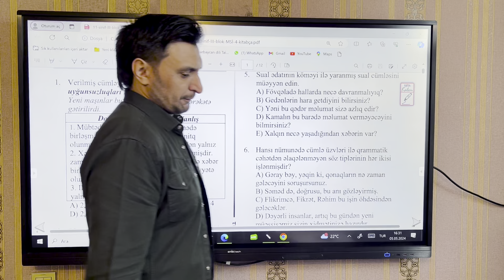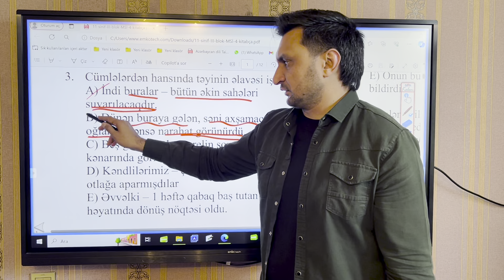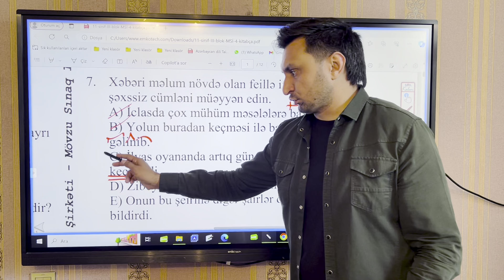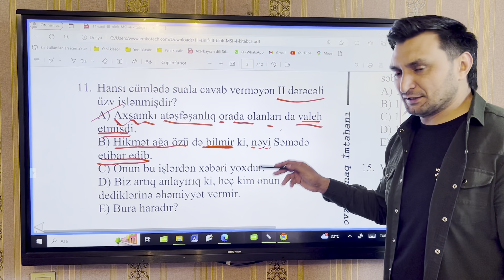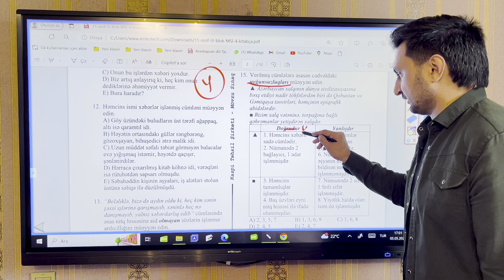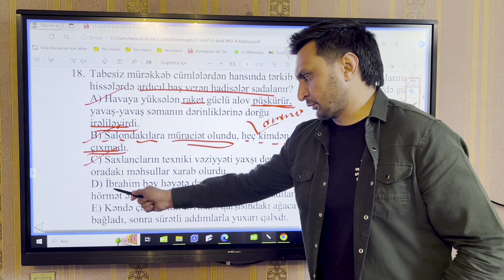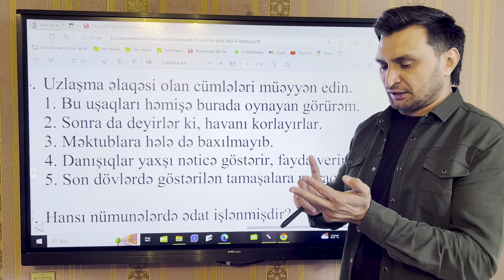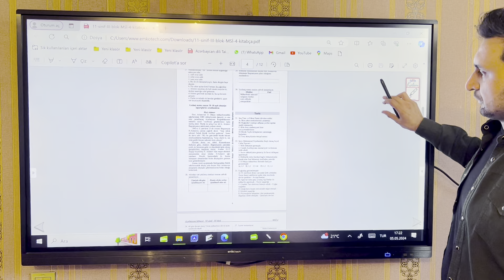Kaspi blok sınağı. Azərbaycan dili XI sinif (05.05.2024)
Bizi ardıcıl şəkildə izləmək, videolar, dərslər haqqında tez və ardıcıl məlumat almaq istəyirsinizsə, votsap, telegram kanalımıza ABUNƏ OLUN. İnstagram səhifəmizi izləyin! 😊